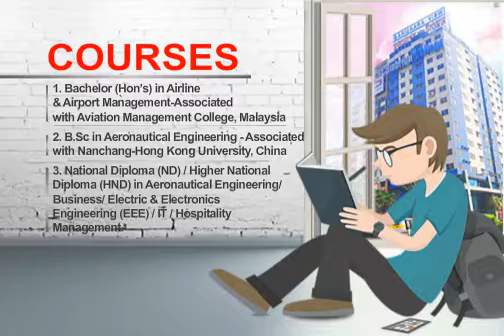RECOVER CCA NEW AD